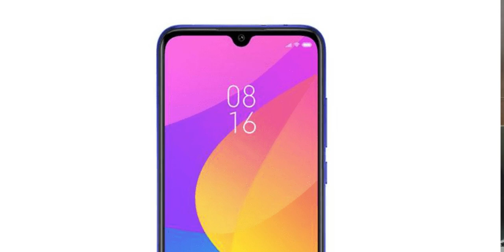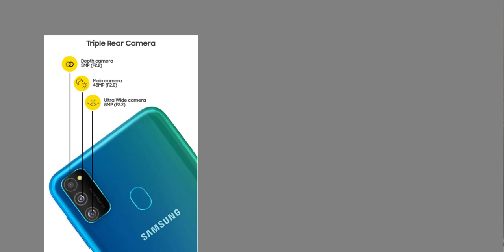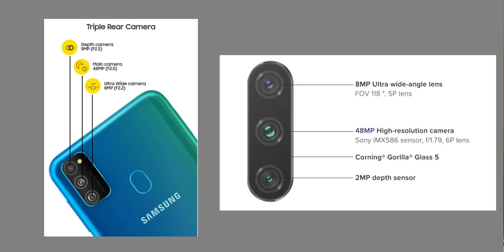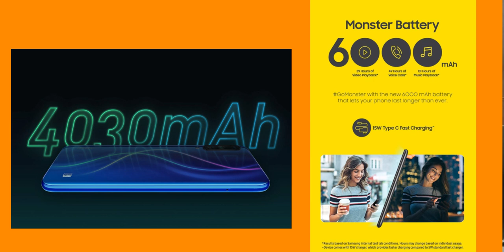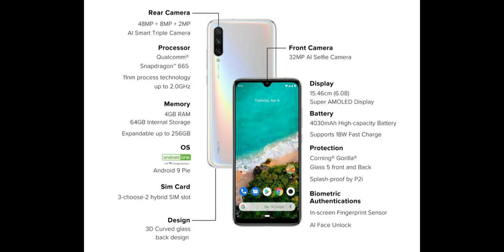Samsung M30s vs Mi A3 | Comparison | In Telugu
Intel i5 9400f

Gigabyte B360m Motherboard

Gigabyte gtx 710 2gb Graphics Card

Corsair 8gb 3000mhz RAM

WD 240gb SSD

Corsair VS 450W PSU

My Phone (Samsung A50)

My Condenser Mic

My Tripod (Simpex 333B)

This Video is about the samsung m30s vs mi a3 telugu and the mi a3 vs m30s telugu